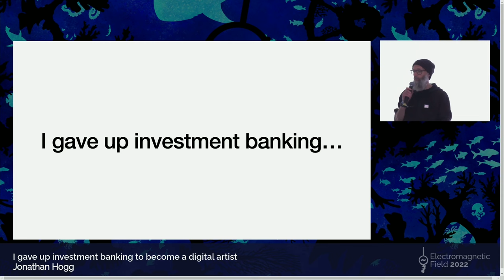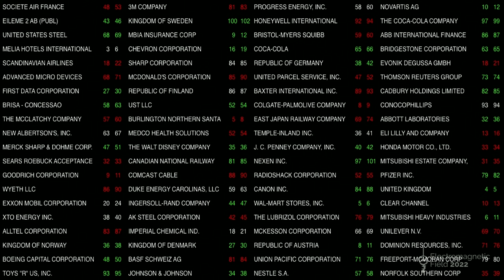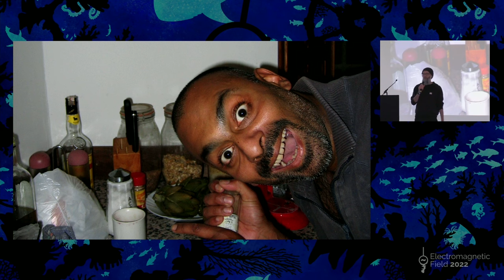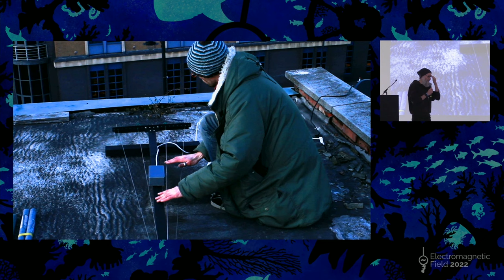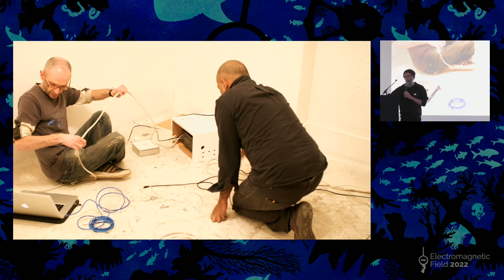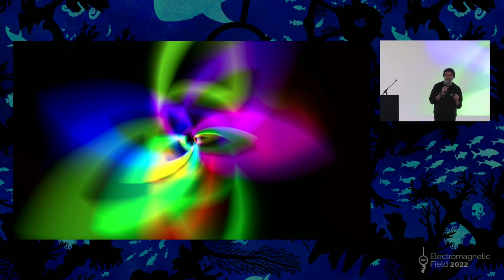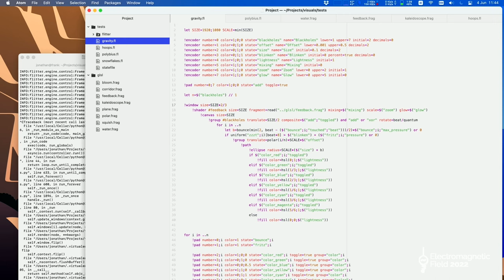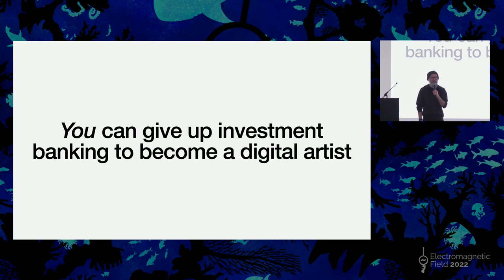I gave up investment banking to become a digital artist - Jonathan Hogg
As cringe as I often find it talking about myself, this seems to be the thing about my background that amazes people I mention it to.

I spent 6 years failing to do a CS PhD, co-founded a (failed) fin-tech startup and watched the 2008 credit crunch from the inside of a multi-billion dollar hedge fund. Thanks to a chance meeting with an artist (who was hanging a door at the time), I rediscovered both my childhood love of drawing and a joy in the tech that I had started to hate.

I'll talk about failing and reinvention; imposter syndrome; being neurodivergent; my experiences of the commercial world and the art world; finding a space in which you feel comfortable – but not *too* comfortable; and the power of collaborating.